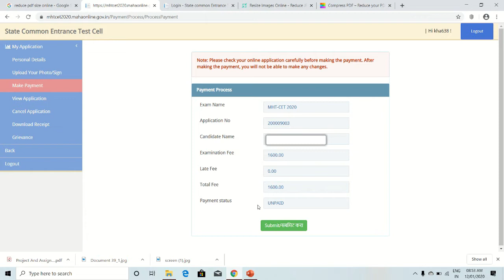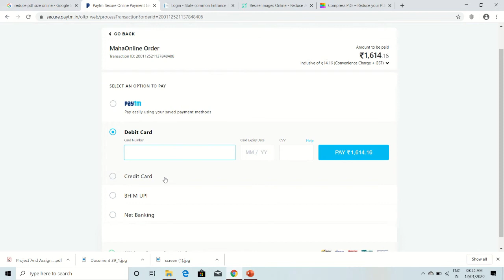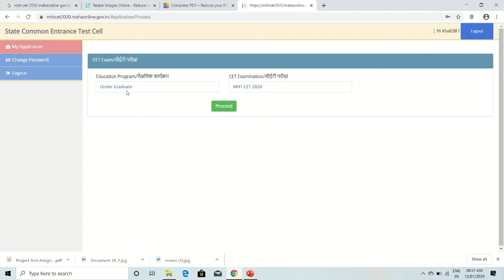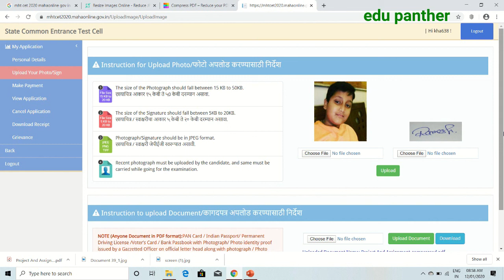how to fill mht cet 2020 application form | how to make payment | part 5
edu panther
This video gives you the idea about mht cet 2020 exam form filling process.
In this video we have discuss about how to make online payment.
In upcoming videos we will discuss about boards and mht cet important questions.
edu panther is the competitive coaching centre in mumbai.
edu panther involve into the preparation of entrance exam like mht-cet engineering, neet, jee and many more.
It also provide career guidance to students.
If you are really keen to get your dream career but the only obstacle is entrance exam then we are the right place for you. Keep in touch with edu panther.
For more details write in comment section.